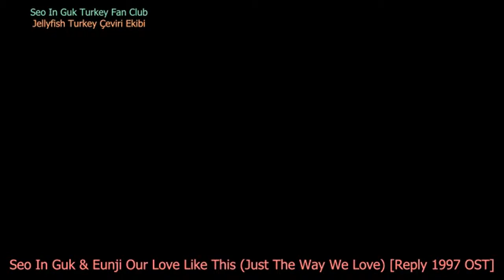Our Love Like This Eun Ji & Seo In Guk live HDTürkçe Altyazılı